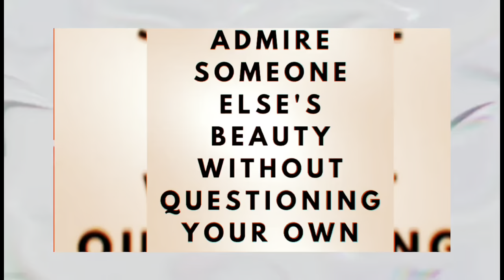(Review) Selling Tampa : Season 1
Sharelle Rasado is the CEO and Founder of Allure Realty located in Tampa, Florida. This Brokerage is making millions in high real estate all by women of color.  Selling Tampa Season 1 on Netflix delivers opulence, entertainment, and a little drama.

Happy Holidays to you!

Sub Count 2,290… and growing ❤️